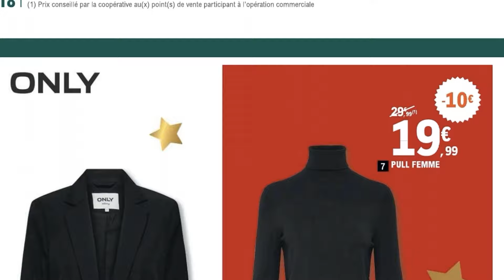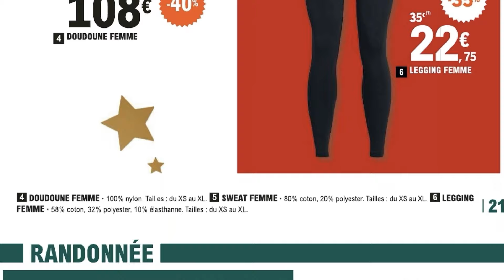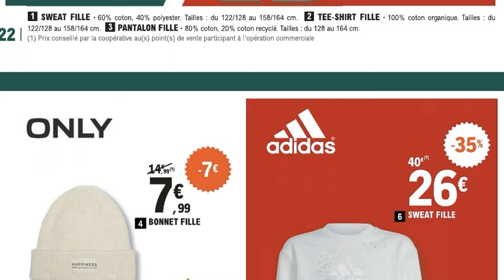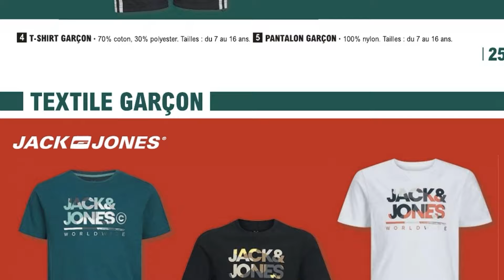catalogue LECERC sport du 3 au 21 décembre 2024 ✅ Cadeaux noël 🔥Promos deals pub Adidas Under Armour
NOUVEAU catalogue LECLERC spécial sport du 3 décembre au 21 décembre 2024 en FRANCE. Découvrez les Arrivages LECLERC France de cette semaine et la semaine prochaine.
Au programme de ce catalogue on retrouvera des vêtements des accessoires et des chaussures de sport des grandes marques à prix cassé.
 Leclerc vous équipe et vous accompagne dans la pratique de vos activités favorites à prix préférentiels.